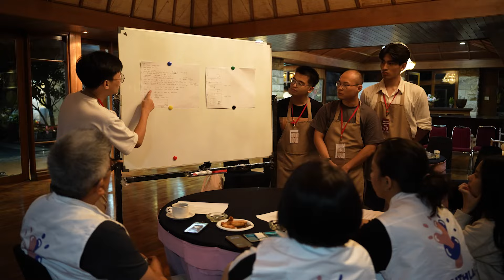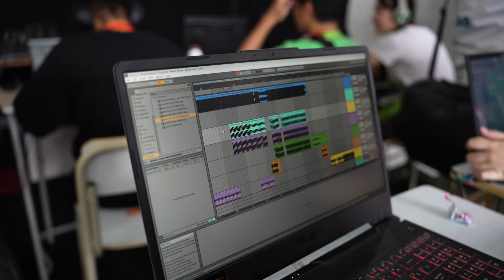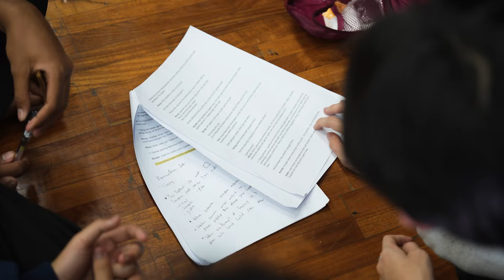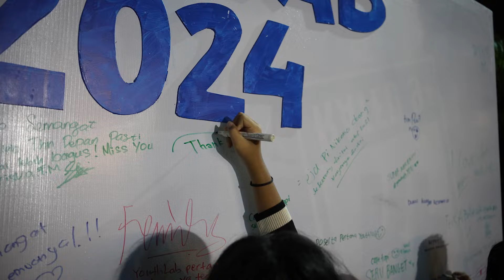Highlight Youthlab 2024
Youth Collaboration (Youthlab) yang pertama diikuti 469 peserta dari 25 daerah di Indonesia. Kegiatan anak muda MNSBDI ini berlangsung di Kompleks Kuil Myoganji, Megamendung, dari tanggal 21-30 Juni 2024.